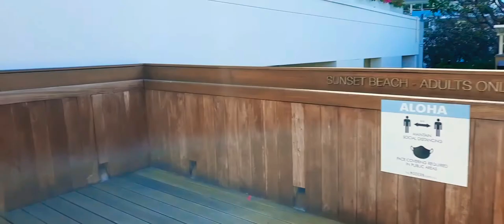THE MODERN HONOLULU by diamond resorts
8th floor view in The Modern  Honolulu..
copy rights not intended...